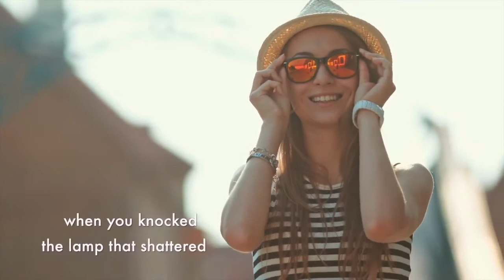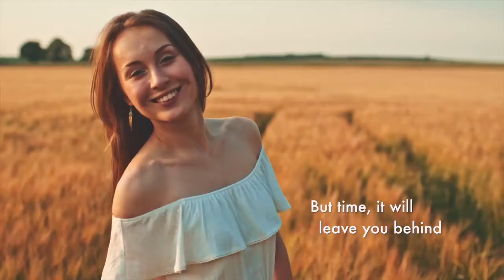Final Cut Pro X Tutorial Series Introduction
Final Cut Pro Tutorials for Absolute Beginners.